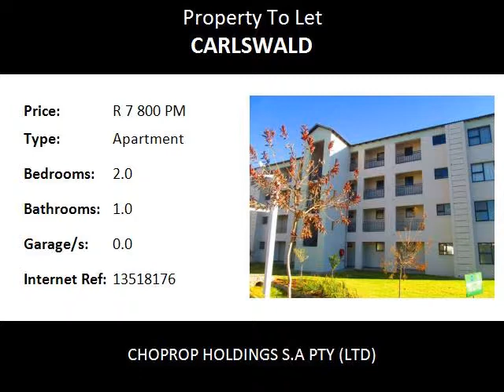2.0 Bedroom Apartment To Let in Carlswald, Midrand, South Africa for ZAR R 7 800 Per Month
Bedrooms: 2.0
Bathrooms: 1.0
Garages: 0.0
Price: R 7 800 Per Month

Property Description:

Midrand  Carlswald
The West End 2 Bed, 1 Bath To Rent,  Midrand Carlswald  Immediately Available !!
This lovely home with stunning views of the complex gardens. The complex offers a large kiddies play area, Communal pool, club house, gym, 24 hour security with regular patrols, controlled access, high perimeter walls right around the complex and biometric access control systems.

This unit is fully tiled, full bathroom with all the facilities Clubhouse & Braai Facilities, Eco Friendly, Gym, Investment Opportunity, Sparkling Pool. Perfectly Located, 24 Hour Security, Fibre Optic Cabling (Wifi Enabled), Lock up and Go, Chic Urban Lifestyle and Pre-paid Electricity

The 2 bedrooms share a full modern well spaced bathroom. Large open plan lounge area that opens onto a covered patio that over looks your parking bays giving you the advantage of monitoring your vehicle at any time.

Open plan kitchen with a centre built in breakfast nook that comes with extra cupboard space. This stunning kitchen comes with loads of cupboard space, space for 2 under counter appliances, space for a microwave and space for a double door fridge.

Water excluded

Kyalami, an international renowned racetrack is in Midrand and is the venue for many of South Africa's premier motor racing events. The South African Lipizzaners riding academy is situated in the smallholdings of Kyalami.